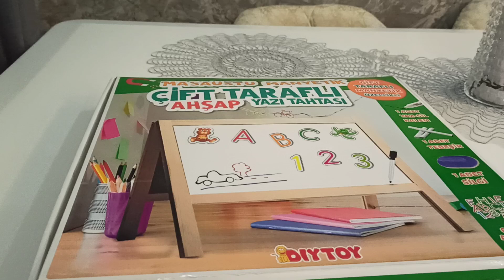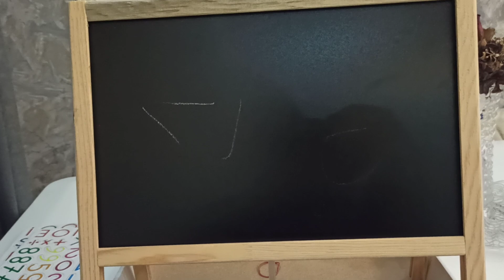Bimden aldığımız Çift taraflı Yazı Tahtası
Masaüstü Manyetik Çift taraflı Ahşap Yazı tahtası